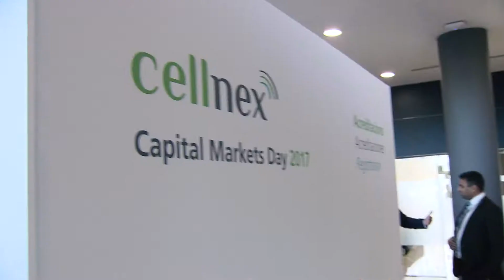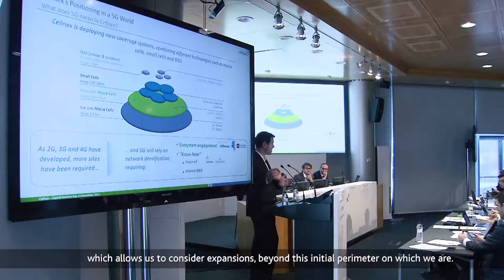Cellnex Telecom - Capital Markets Day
Seguiment de la jornada del capital Markets Day a la seu de Cellnex

Visita la nostra pàgina!